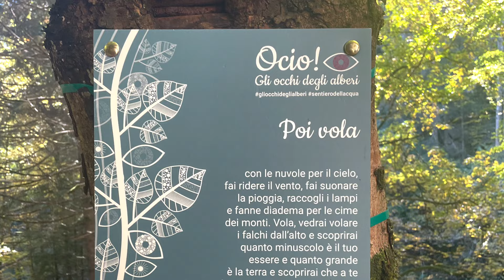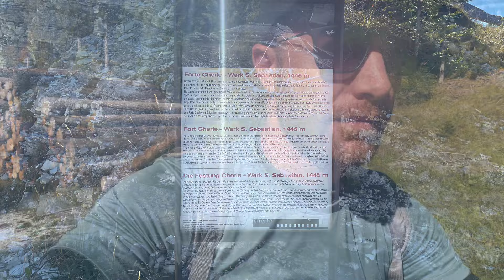100 km dei forti (Trentino in e-bike)